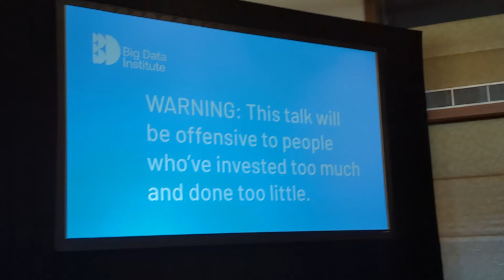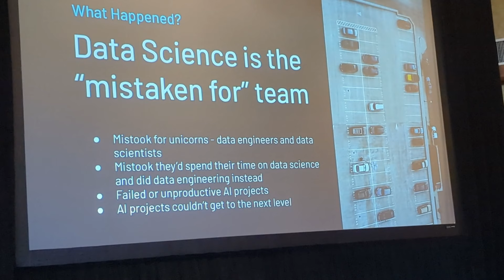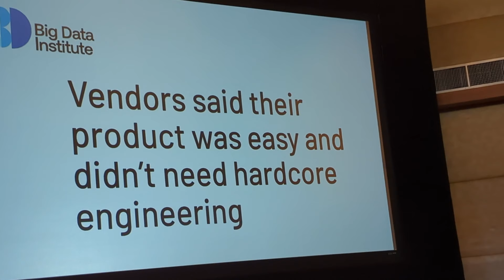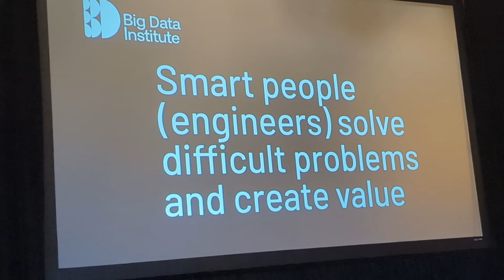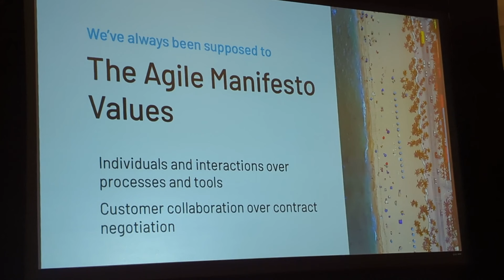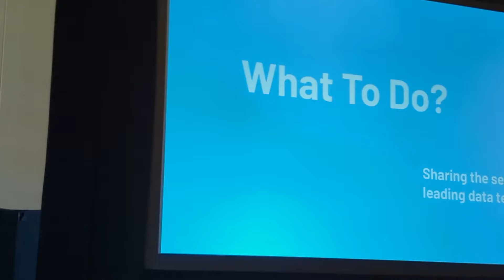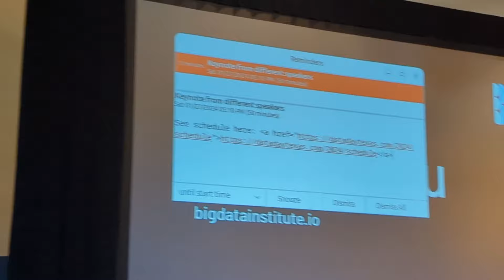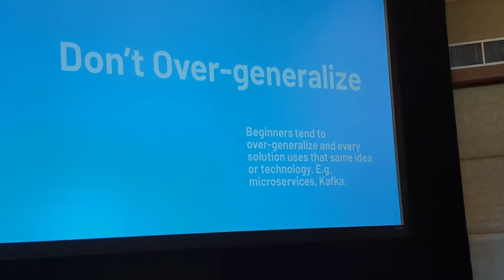The State of Data Engineering Data Day Texas 2024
The premier of my latest talk covering The State of Data Engineering. I go through the history of the industry to see where we're heading. This starts with data warehousing and goes into data science. I finish off by showing how data engineering can avoid the same fate as data warehousing and data science.

Sorry, we didn't have a microphone for the questions and I forgot to repeat some of the questions. If you turn on captions, most of the questions are captioned.

A big thanks to Aaron Wilkerson for his cameo as the business and to Paige Roberts for filming.